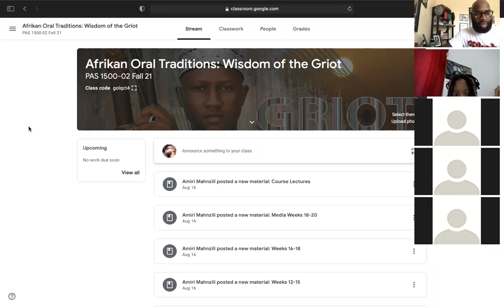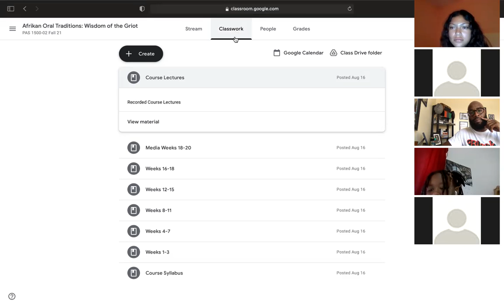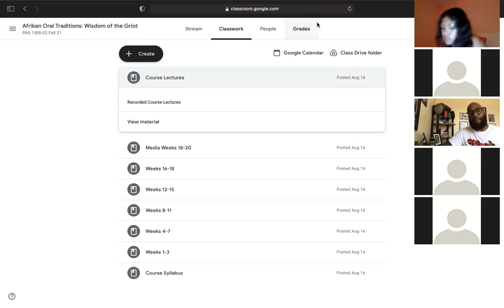PAS 1500-02 8.30.21 zoom lecture Group A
PAS 1500-02 Group A 8.30.21 Teachings of Ptahhotep